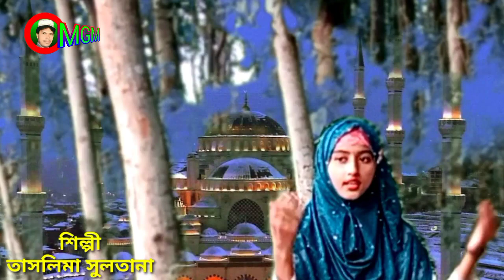Taslima Sultana তাসলিমা সুলতানা সুপার হিট কালাম শুনুন, চলো আর্শে পাকে মোর আল্লাহ ডাকে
Tittle: Cholo Arspake mor Allah Dake
Singer: Taslima Sultana
Writer:MK Mahib,
Audio Recording K C Studio
Camera: Abu Shahil
Video Editing M N Studio
Released&Produced:Mahib Group Media

Assalamu Alaikum (Peace be With You)
Allah haffij,
Ustad M K Mahib

Mahib Group Media is of the best
YouTube channel in Islamic /Urdu/Bangla/devotional songs/Naat/Gojol/Islamic Content & qawwalis.

Must see share of others and subscribes
The channel mahib group media "for regular Updates of best videos.
Yours
Mahib Group Media

আস্সালামু আলাইকুম অ রহমাতুল্লাহি অ বারকাতুহু প্রিয় দর্শক মন্ডলি ও স্রোতা বন্ধুরা
ইসলাম প্রচার সার্থে আপনাদের সেবায় হাম্দ নাত কাশিদা রিনদানা আশিকানা জেহাদি শহীদি
মোকাবেলা মুকালামা ঘটনা মুলক কালাম
একের পর এক পেস করেই চলেছি, আপনারা লাইক করছেন সিয়ার করছেন কমেন্ট করে মতামত জানাচ্ছেন ভালো লাগছে এমন ভাবেই জানাতে থাকুন, ভিডিও আপলোড করতে সুবিধা হচ্ছে, সাথে আছেন এবং থাকবেন আসা রাখলাম খোদা হাফেজ আসসালামু আলাইকুম

For booking of other info'
আমাদের এই চ্যানলে যোগাযোগ নাম্বার
শিল্পীর সাথে সরাসরি যোগাযোগ
নাম্বার

                   বিশেষ ঘোষণা
আমাদের এই চ্যানেলের অডিও ভিডিও কেউ কোনো ভাবে কপি করিবেন না,

আপনাদের পছন্দ মতো যে কোনো গজল
শোনার জন্য নিচের হ্যাচ লিঙ্কে টাচ করুন
                       ধন্যবাদ

Mahib Group Mediar তরফ থেকে
আপনাদের জানাই ধন্যবাদ আপনারা সুস্থথাকুন ভালো থাকুন দ্বীনের খিদমাত করতে থাকুন আবার দেখা হবে ইনসাল্লা তায়ালা খোদা হাফেজ আস্সালামু আলাইকুম,